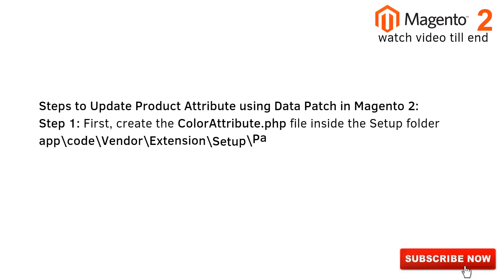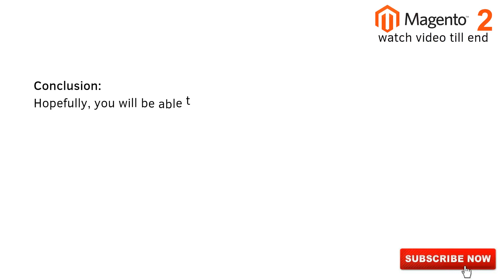100% Solutions | How to Update Product Attribute using Data Patch in Magento 2? | MagentoTutorials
I hope you Guys like my video if you then please like.

Chapter : -
00:00 Intro
00:33 Solution
00:41 Step1
00:55 Code
01:10 Conclusion